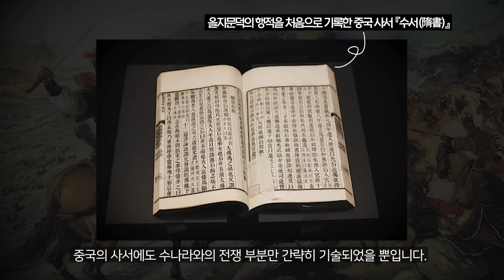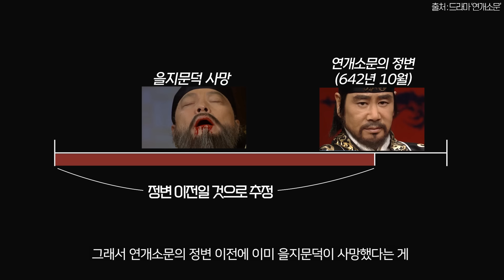을지문덕의 소름돋는 최후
살수대첩 이후로 역사에서 사라져 버린 을지문덕의 최후를 찾아서